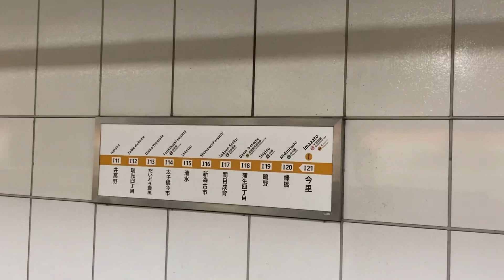駅の記録67 Osaka Metro 今里筋線 今里駅(2023/11/29)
乗り換え